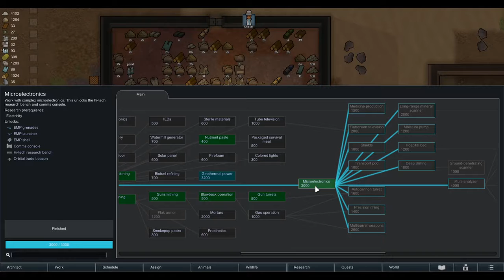Escape RimWorld: Solo Part 8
Helps if I remember to upload BEFORE I go to bed. Even when that happens at 4pm.